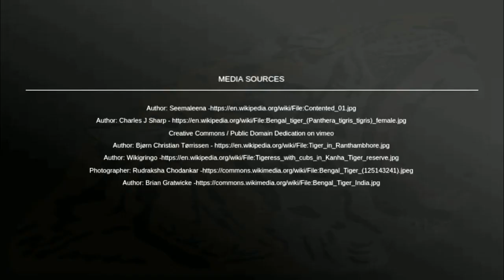Royal Bengal tiger (Panthera tigris tigris)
Bengal tiger (Panthera tigris tigris)

Bengal tiger (cat)

Wild Cat

The Bengal tiger is a Panthera tigris tigris population native to the Indian subcontinent. It is threatened by poaching, loss, and fragmentation of habitat, and was estimated at comprising fewer than 2,500 individuals by 2011. Wikipedia

Class: Mammalia

Phylum: Chordata

Kingdom: Animalia

Order: Carnivora

Family: Felidae

Mass: Male: 220 kg, Female: 140 kg

** It is the national animal of both India and Bangladesh. It is also known as the Royal Bengal tiger.